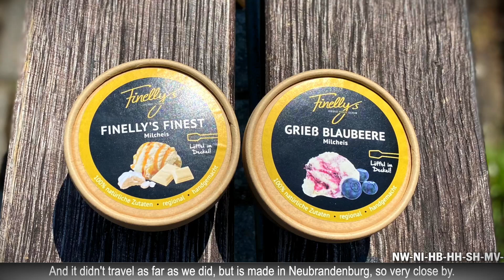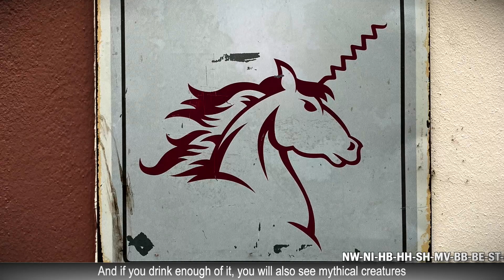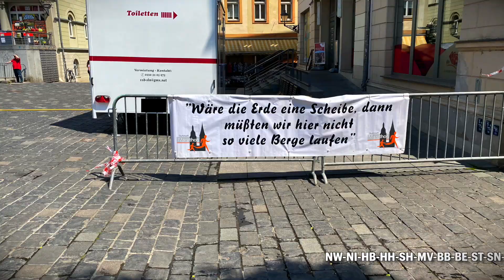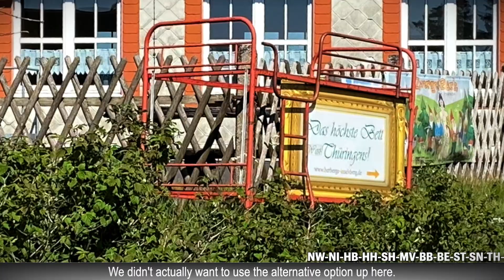128 G.Oldwing SC79 14 Tage - 16 Länder Teil 2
In Teil 2 unserer Bundesländer Speeddating Tour 2023 fahren wir durch Mecklenburg Vorpommern Richtung Süden durch Brandenburg, Berlin und Sachsen Anhalt nach Sachsen. Auch diesmal haben wir nicht die üblichen Touristenpfade beschritten ...